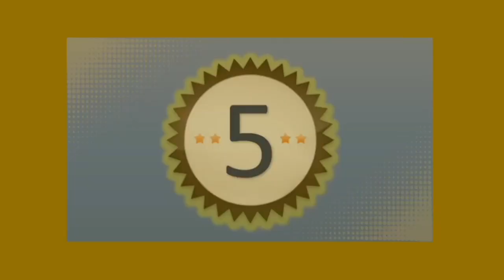Lomba Balap Karung Pake Helm || uuuuuunyuk